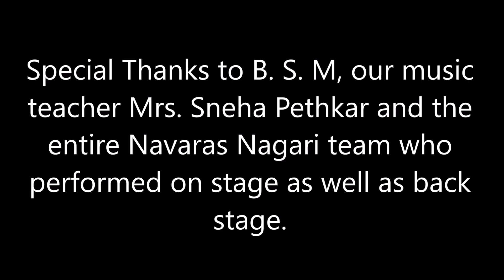Navarasancha Tu Nirmata (Nandi) | Navaras Nagari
It gives me immense pleasure to be able to present my piece recorded in August 2011 and be a part of this grand cultural program organized by my school - Maharashtra Education Society's (M.E.S) Bal Shikshan Mandir (BSM), English Medium School to celebrate the completion of 150 years of MES.

This program titled 'Navaras Nagari', (where Navaras, which can also be split and said as Nau + Rus which means nine human emotions and Nagari means town) is a medley of play, songs and dances performed by the students of BSM and professional artists.

The play expresses the conflict between the nine human emotions to prove their superiority was scripted by the well renowned scriptwriter Mr. Pravin Joshi. It was graced by the presence of the eminent theatre personality and one of the most versatile actors Mohan Agashe. Well known senior singers like my guru (teacher) Pt. Vijay Bakshi, Pt. Vijay Koparkar, Savani Sathe, tabla exponent Suresh Talwalkar, Bharatnatyam exponent Swati Daithankar and artits like Girish Kulkarni, Rahul Solapurkar were among the other notable chief guests.

Last but not the least, the pillar of support and encouragement for the students apart from these brilliant artists were Mrs. Anjali Karve (School Principal) and music teacher Mrs. Sneha Pethkar.

Music Composer : Sachin Ingle

Conceptualization : Sneha Pethkar

Video Credits : Amit Patwardhan